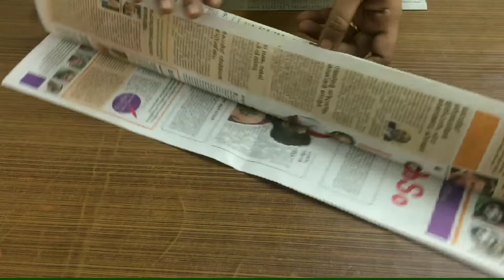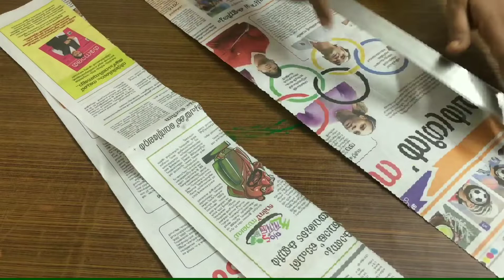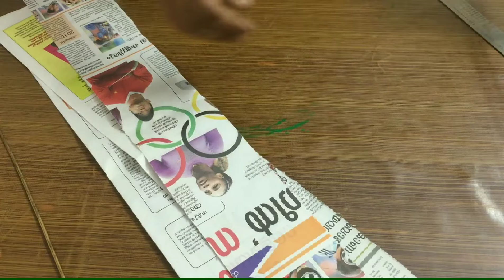BEAUTIFUL WAX FLOWERS I CANDLE FLOWERS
FOR MAKING THIS FLOWERS WE NEED WAX/CANDLE, NEWS PAPER AND ACRYLIC PAINT. THIS IS A BEAUTIFUL AND SIMPLE  VIDEO.